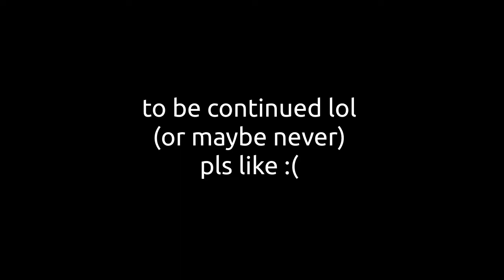Gus Fring NextBot but it's Teardown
teardown funny moments starring gus fring
the mod (i made myself)